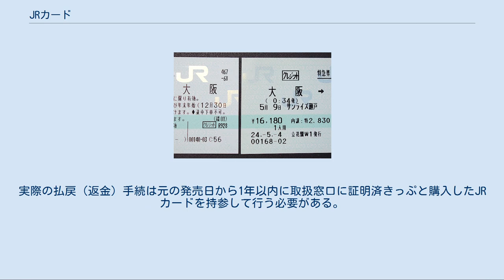JRカード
JRカード（英語: JR CARD）は、北海道旅客鉄道（JR北海道）・東日本旅客鉄道（JR東日本）・東海旅客鉄道（JR東海）・西日本旅客鉄道（JR西日本）・四国旅客鉄道（JR四国）・九州旅客鉄道（JR九州）とクレジットカード各社が提携し発行するクレジットカードである。
JRカード事務局は、JR東日本本社ビル内にある。
 JR旅客鉄道会社のみどりの窓口・旅行センター・自動券売機で乗車券類を購入する事が出来る。
 国鉄時代の1985年（昭和60年）に当時の有力クレジットカード会社8グループ45社との提携により発行されたJNRカードを起源とする。
8グループは以下の通り。
 JNRカードは1985年8月23日より全国の主要駅のみどりの窓口で試験的に取扱を開始した。
会員募集は同年7月1日より開始。
当初は関東・関西地区でのみ募集していたが、翌年には本格実施し、全国で会員を募集した。
 国鉄分割民営化後は現行名に改称し、JR旅客鉄道会社が共同商品として継承した。
しかし、後に本州各社とJR北海道・JR九州は自社のハウスカードを発行し（西日本と北海道はその後申込受付を停止したが、西日本は2006年、北海道は2010年に再度参入）、また1990年代後半から各JR旅客鉄道会社とも国際ブランドのクレジットカードの取扱を開始したため、みどりの窓口で唯一使えるクレジットカードとしての特殊性は失われた。
 現存する発行元は、ジェーシービー(JCB)・三井住友カード(Visa・Mastercard)・三菱UFJニコス(MUFG・DC・NICOS)・ユーシーカード(UC)である。
 JR時刻表（交通新聞社）には、2020年4月現在でJCB・UC・三菱UFJニコスは新規会員の募集を行っていない旨の記載があるが、三菱UFJニコスは同社のウェブサイトに法人カードを掲載している（外部リンクを参照）。
同社以外のVJAグループではりそなカードや北国クレジットサービスがある。
三井住友トラスト・カード及びスルガカードは新規会員の募集を行っていない。
 「クレジット」表示 2020年4月1日にJRカード会員特約（個人会員・法人会員）が改訂され、サービスが変更された。
これに合わせて、同日以降にJRカードで購入された乗車券類は、券面の表示が「クレジット」から「C制」に変更された。
この結果、一般のクレジットカードで購入された乗車券類（同日以降にJRカードで購入された乗車券類と同様に券面に「C制」と表示される）とは見た目上の区別はなくなった。
 JRカードを利用して、みどりの窓口や券売機で購入したきっぷの券面には「クレジット」と表示され、一般のクレジットカードで購入したきっぷと区別される（一般のクレジットカードでは「C制」と表示され、購入したJR旅客会社や旅行会社以外では変更や払戻が制限される）。
ただし、JR西日本が行なっている予約サービス（5489サービス）で、JRカードで決済をした場合は、システム上一般カード（国際ブランド）としての扱いになり（この関係上NICOS JRカードの国内専用カードは使用できない）、「C制」と印字されて発券される（変更や払戻の扱いも一般カードと同等に制限される）。
 一般のクレジットカードと同様に払戻の際には購入したJRカードが必要。
ない場合や取扱不可の窓口、やむをえず車内で取扱う場合などは払戻証明を受けることで、その時刻に払戻したのと同じ扱いとなる。
実際の払戻（返金）手続は元の発売日から1年以内に取扱窓口に証明済きっぷと購入したJRカードを持参して行う必要がある。